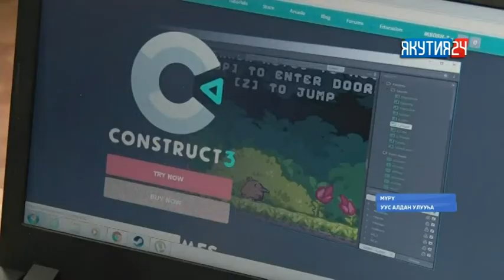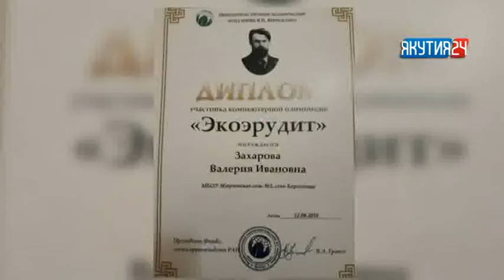«Майаҕатта» оонньуу нөҥүө ыччат төрүт култуураҕа үөрэнэр